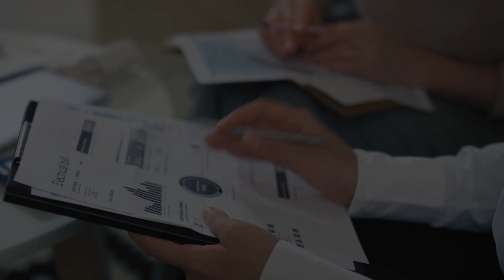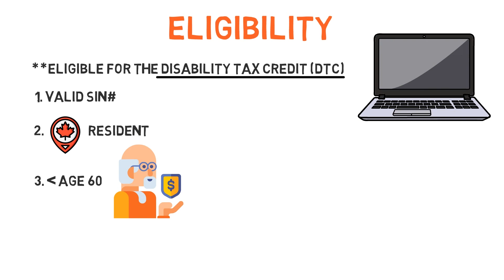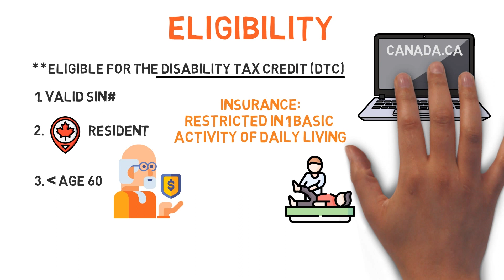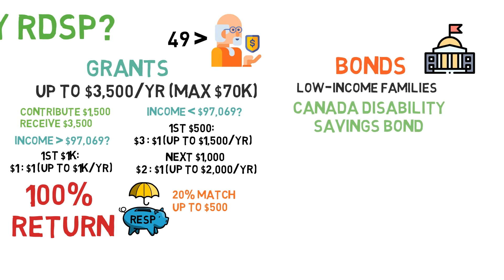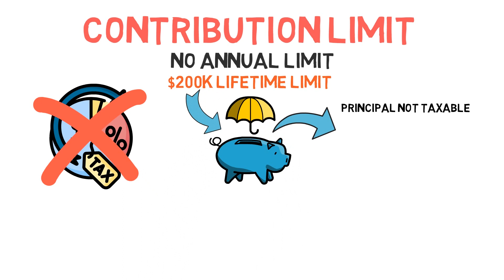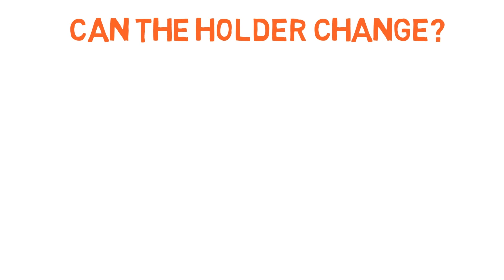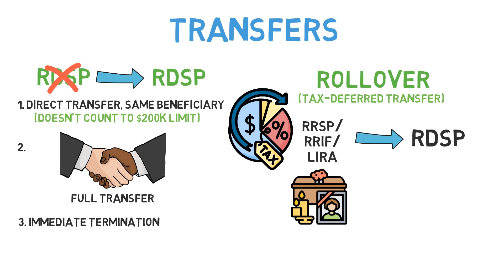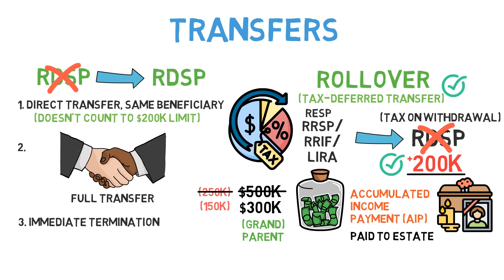Registered Disability Savings Plan | How to Get up to $90,000 from RDSP? | RDSP 101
Want To Learn More With Thomas? -

Did you know besides RRSP, TFSA, or RESP, there is another saving plan that is registered with the CRA, meaning that the investment there will be tax-sheltered and can even be tax-free if done right.

And more importantly, the Canadian government will contribute 300% to this saving plan for the first $500 dollars you put in.
and another 200% bonus on the next $1,000
so you can get up to $90,000 from this account.

so for today’s video, I want to talk about the Registered Disability Savings Plan, known as the RDSP.

I will include who is eligible for this account,
How do you qualify for the 300% bonus and the $90,000
The Limitations and rollovers,
And what happens at death.

Again, This savings tool I’m talking about is the RDSP,
Short for the registered disability savings plan
and it’s similar to the RESP, registered education savings plan
Which I’ve talked about in a previous video
The RDSP is created for those living with a disability
To help save for financial security as they grow old
And the plan makes it easier to save as it is a tax-deferred account